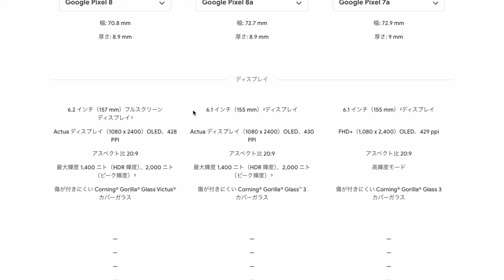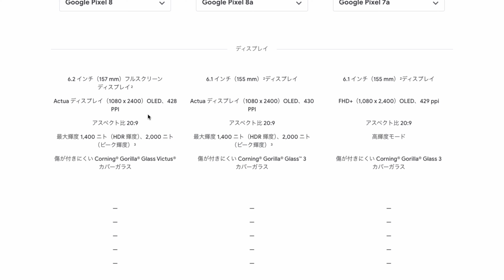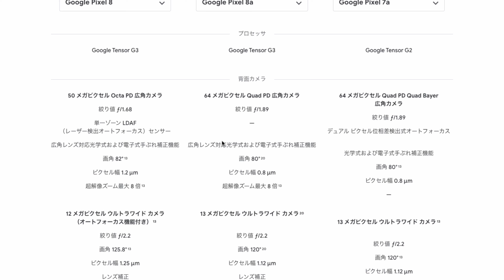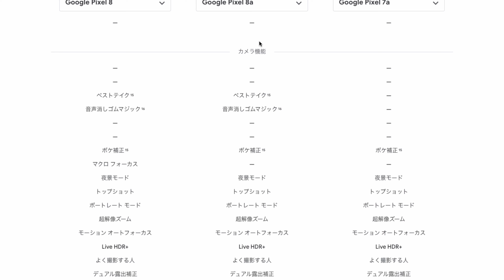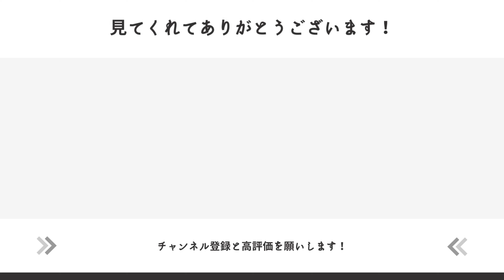2024年コスパ最強スマホ登場！？Pixel8aの性能紹介と前機種と徹底比較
5月7日に発表されたGoogleのPixle8aについてご紹介します。

スマホの購入やPixelの買い替えを検討されている方はぜひ参考に最後までご覧ください。